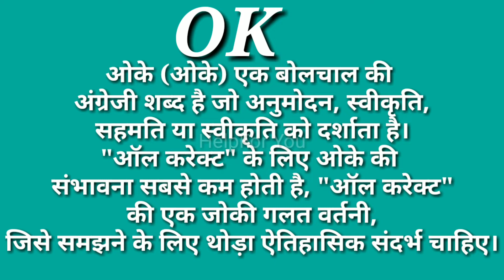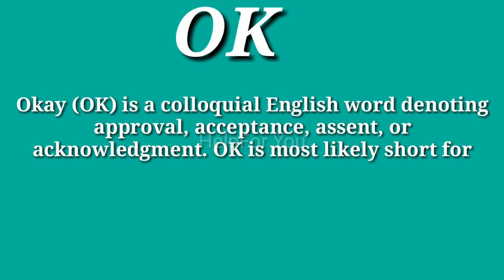Ok ର Full ଫର୍ମ କଣ ? What is full form of Ok | Meaning of ok | ok ka matalab Kya he ?